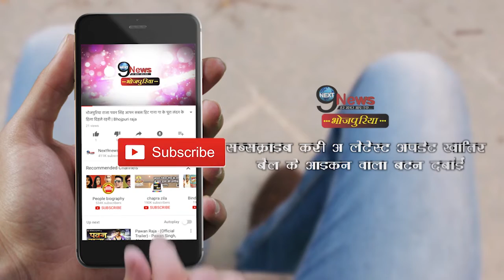AIRPORT पर पवन की नई हिरोईन LAUREN ने अपने नए गाने “KAMARIYA HILA RAHI HAI” पे लगाए ठुमके